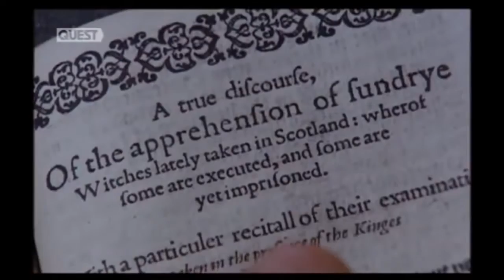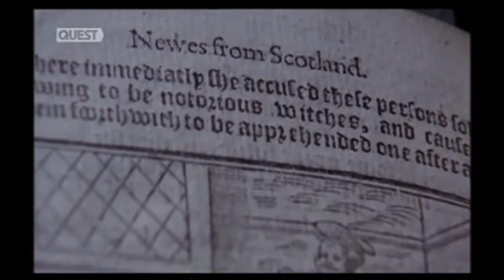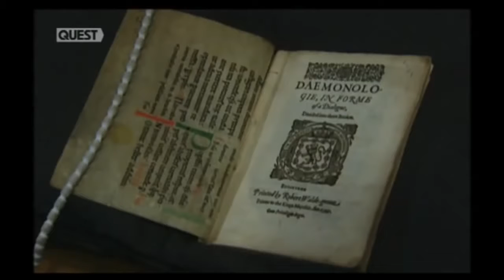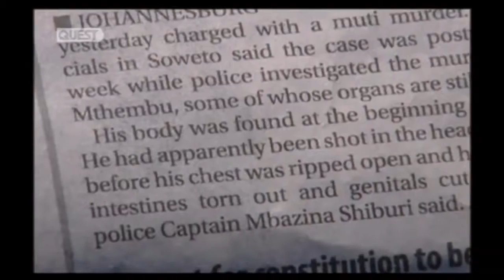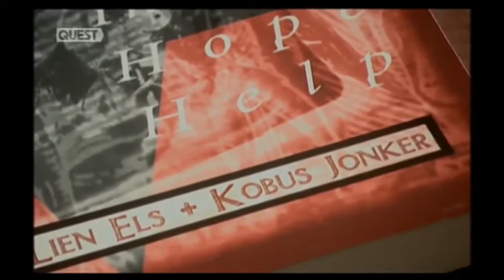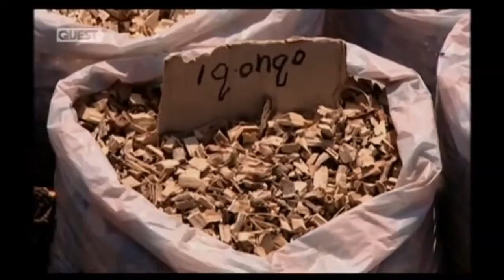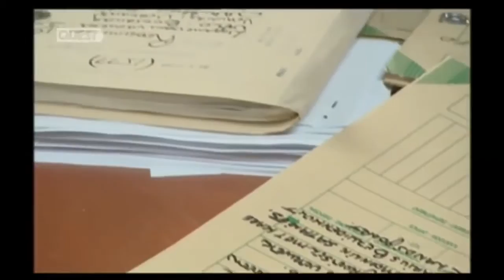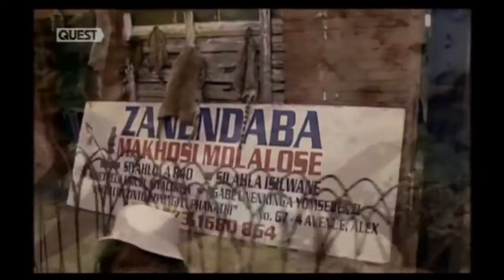Witches - TRUE HORROR (HD REAL PARANORMAL OCCULT DOCUMENTARY)